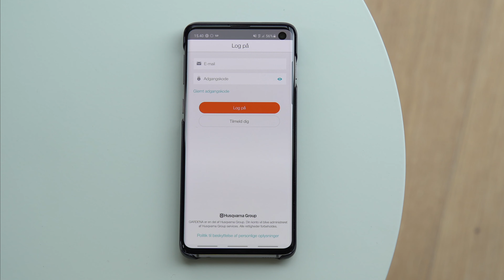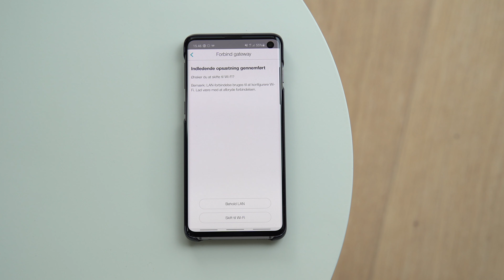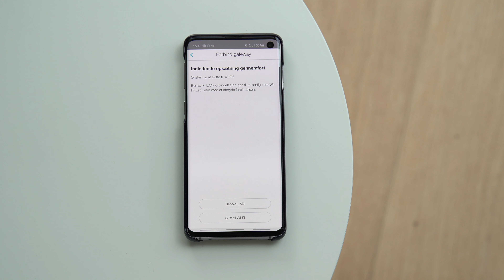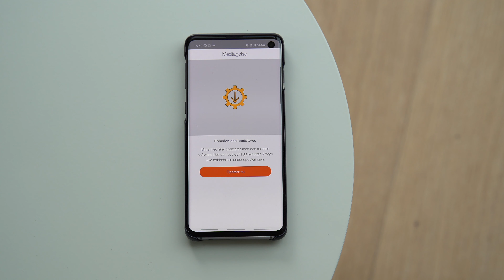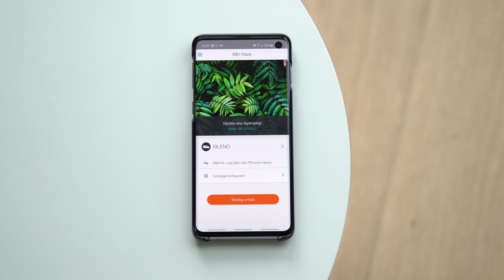GARDENA Sileno smart system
Denne video viser opsætning af og tilslutning til GARDENA smart system.